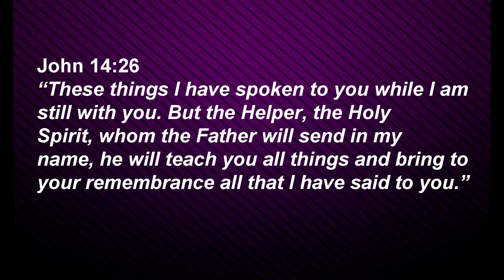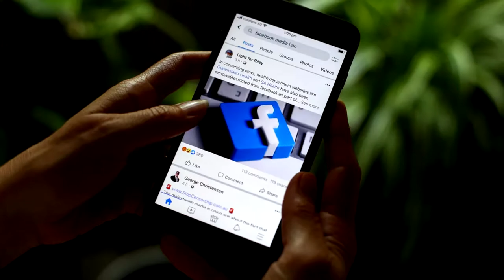"Word of God Speak" Walden Church Devotional #4